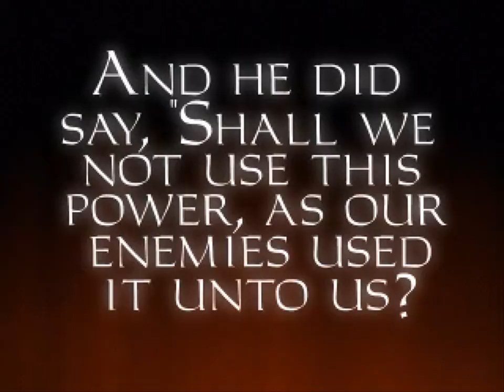"Thief 1: The Dark Project", full walkthrough, Mission 13 - Return to the Cathedral, Part 1/3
And he did say,
"Shall we not use this power, as our enemies used it unto us?
Do we not carve their wild forests into our boards and beams?
Do we not tame their raging streams to carry our boats?"
And in their youth and foolishness, did his brothers say,
"Yes, let us."
-Collected letters of the Smith-In-Exile

 The Father of all "stealth" games and the whole genre.
Full, quality and detailed walkthrough of the PC game "Thief 1: The Dark Project" (Gold edition, released in 1999), Mission 13 - Return to the Cathedral
. The game played by me on Extreme difficulty with flawless free flow completion of the missions without dying or reloading. All the loot was collected on each mission. The documents\scrolls\books were opened for a very short time, so use pause for reading. All the scenario scenes are included in the video, from the intro of the game till the credits at the end, hence the watchers can understand the storyline of the game. Enjoy watching\rating\commenting the video. Have a nice day.